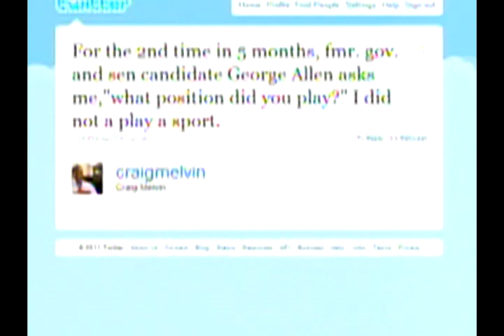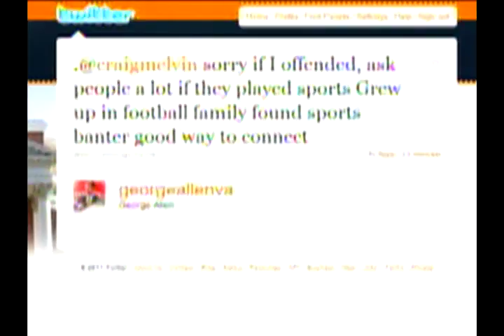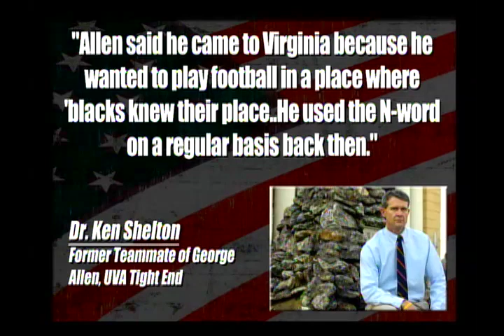Racist Senate Candidate In Virginia? (George Allen)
Republican George Allen of Virginia 'Macaca' infamy is running for a Senate seat and making news over his controversial Tweets.